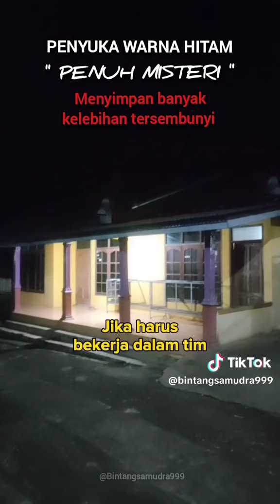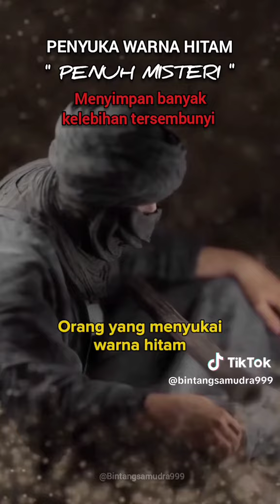penyuka warna hitam penuh misteri